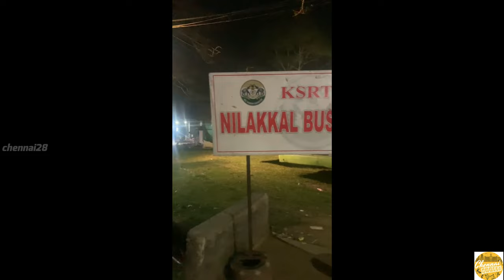Coimbatore To Sabarimala Vlog2021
Sabarimala is a Hindu pilgrimage centre located at the Periyar Tiger Reserve in the Western Ghat mountain ranges of Pathanamthitta District, in Kerala (India). Sabarimala Temple, dedicated to Lord Ayyappa, is the most famous temples in Kerala, India. The temple is situated on a hilltop (about 4,133 feet above sea level) named Sabarimala in Pathanamthitta District. Sabarimala temple is one of the oldest existing temples in India. the temple is at least 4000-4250 years old. It is one of the largest annual pilgrimages in the world, with an estimated over 100 million devotees visiting every year, Sabarimala temple is open to all religion. There is a place near the temple; east to Sannidhanam, dedicated to the Vavar (a sufi and friend of Lord Ayyappa) Sabarimala Sree Dharma Sastha Temple is not open throughout the year. It is open for worship only during the days of Mandalapooja (approximately 15 November to 26 December) April 14 and the first five days of each Malayalam month. It is said that the pilgrims have to follow fasting for 41 days to cleanse their minds before going to Sabarimala. Sabarimala pilgrims can be identified easily, as they wear black or blue dress. They do not shave until the completion of the pilgrimage, and smear Vibhuti or sandal paste on their forehead. The devotees follow only a lacto-vegetarianism diet, follow celibacy, follow teetotalism, not use any profanity, allow the hair. They must try their maximum to help others, and see everything around them as Lord Ayyappa. The journey to the temple is to be taken through difficult paths in the forest as the vehicles can go only up to Pampa. From Pamba, all the pilgrims begin trekking the steep mountain path of mountains till SabariMala This forest route is now highly developed, with emergency shops and medical aid by the sides, and supporting aid is provided to the pilgrims while climbing the steep slope, which used to be a mere trail through dense jungle. The elderly pilgrims are lifted by men on bamboo chairs till the top, on being paid.Dolly service is available from Pamba to Sannidhanam for those who are unable to walk the heights. Cigarette smoking, Alcoholic drinks and plastic goods are strictly banned at Pamba and Sabarimala. As Sabarimala Ayyappa is 'Nithya Brahmachari' (celibate) women between the 10-50 age group are not allowed to enter Sabarimala. Such women who try to enter Sabarimala will be prevented by Temple authorities. Only pilgrims who have observed Vrutham alone are allowed entry through the holly Pathinettampadi. They have to carry Irumudikettu (Pallikettu) also. How to reach Sabarimala Temple? The nearest airports are the international airports in Kochi and Thiruvananthapuram. Pilgrims reaching Kochi by air will have to travel about 160 km by road and those flying in to Thiruvananthapuram will have to travel about 170 km by road in order to reach the Sabarimala temple. There is no direct railway line connecting other towns to Sabarimala but there are a few railway stations near the temple. The nearest railway stations are at Kottayam, Thiruvalla and Chenganur which are about 90 kilometres from Sabarimala. For pilgrims coming from places outside Kerala, like Mangalapuram, Bangalore, Coimbatore, Hyderabad, Mumbai, and Delhi, disembarking at Kottayam railway station is the most convenient stop followed by Thiruvalla and Chenganur for easy access to Sabarimala. Sabarimala | After Lock down 2021 Pamba to Sabarimala | Ayyappa Swami Temple Kerala Sabarimala Temple is a temple complex located at Sabarimala hill inside the Periyar Tiger Reserve in the Perinad Village, Pathanamthitta district, Kerala, India. It is one of the largest annual pilgrimage sites in the world with an estimate of over 40 to 50 million devotees visiting every year Address : Temple Address: SABARIMALA, SANNIDHANAM PATHANAMTHITTA, KERALA TEL/FAX No: 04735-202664. District: Pathanamthitta State: Kerala
Sabarimala 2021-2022 Season Experiences/Nilakkal/Covid rules and regulations / Covid chekup and Pamba Status..
Last week Myself and my parents went to Sabari yathra on 13.11.21..Here Iam sharing my experiences for ayyappan devotee's regarding details of yatra updates for ayyappan swamigal.,
Swami Saranam!
like: chennai28
share: chennai28
 comment: chennai28